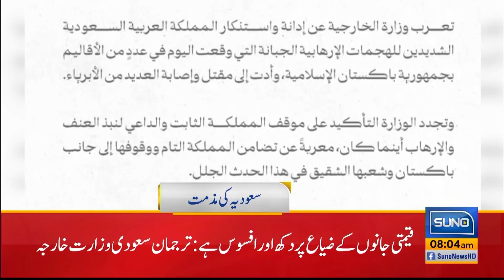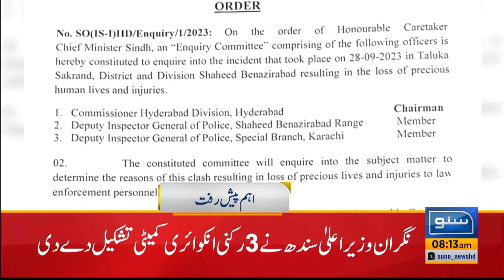Caretaker CM Balochistan Big Statement | News Headlines | 08 AM | 30 Sept 23 | Suno News HD